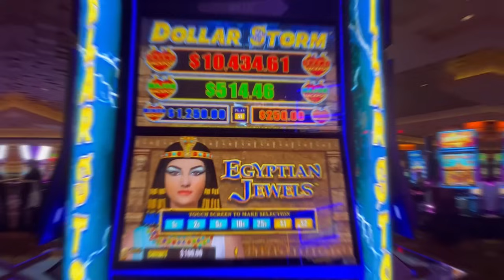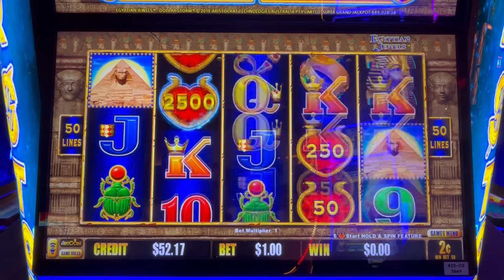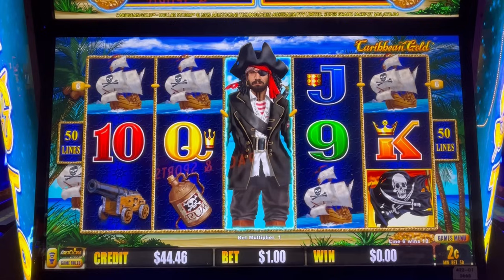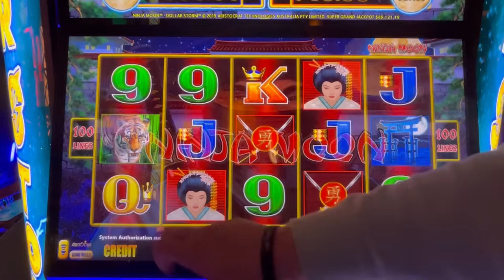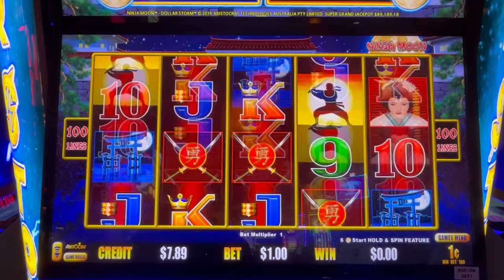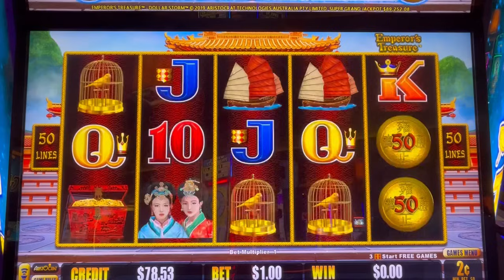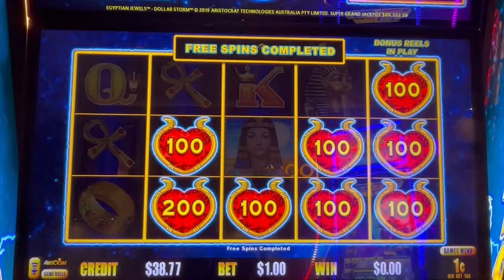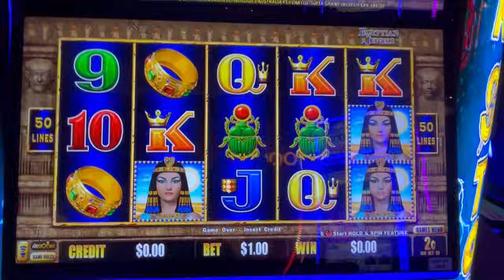How Long Will $100 Last Playing Dollar Storm in Las Vegas?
Curious about how long $100 will last playing Dollar Storm slots in Las Vegas? Watch this video to find out!